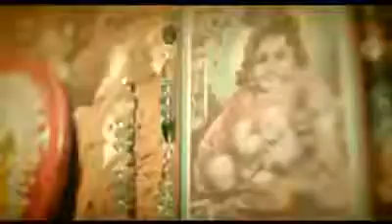Khuji tore by shoeb hd